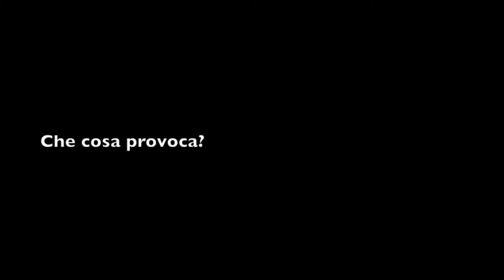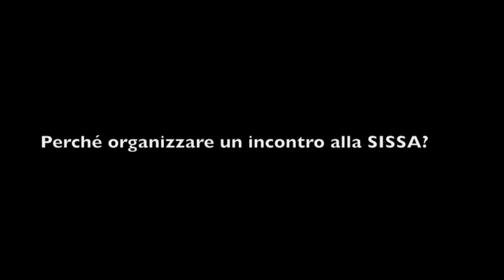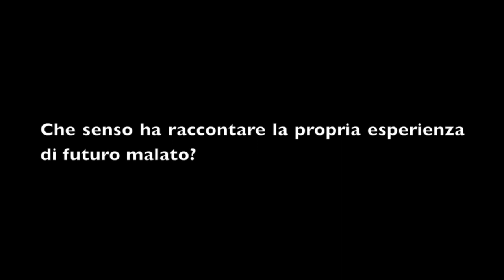Intervista a Giuseppe Legname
Giuseppe Legname, coordinatore del Dottorato in Genomica Funzionale e Strutturale alla SISSA, introduce in questo video l'incontro con Charles Sabine, giornalista e "futuro" malato di còrea di Huntington, che si terrà alla Scuola Internazionale Superiore di Studi Avanzati (SISSA) di Trieste l'8 aprile 2013. Sabine offrirà al pubblico la sua testimonianza unica e spiegherà l'importanza della ricerca genetica contro le malattie neurodegenerative, come quella che si fa alla SISSA.